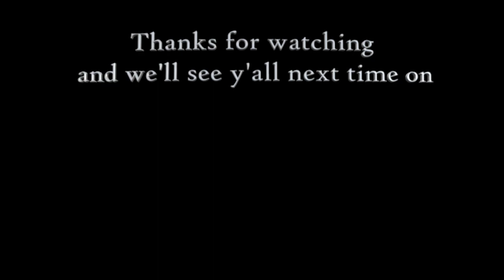All-Out Honky Tonk Blitz! w/ Brad Russell Band (#86 Texas Toast Podcast)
Brad Russell of the Brad Russell Band joins today to tell the story of his bumpy adventure and how his experiences have led him to a career in Texas country music.

You can support Texas Toast by following us on social medias (@texastoastpod), giving a 5-star review on Apple Podcasts and Spotify, subscribing on YouTube and MOST IMPORTANTLY, sharing the show with a friend!